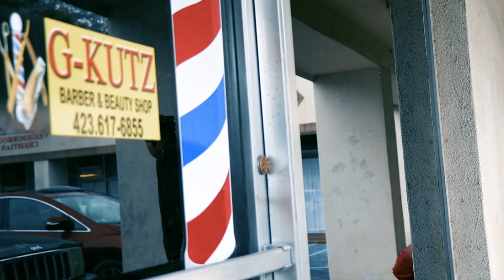Jaye Dolla - Who Run It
Jaye Dolla - Who Run It Official Video
( Video Shot & Edited by Reel Eye Media © )